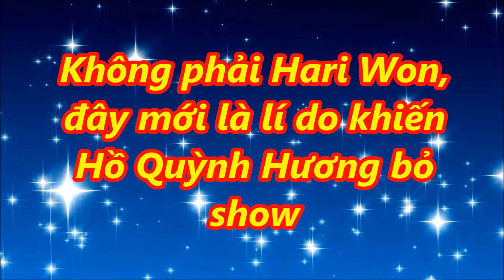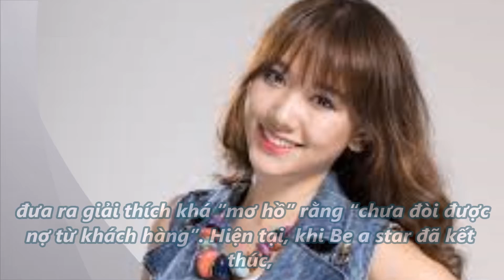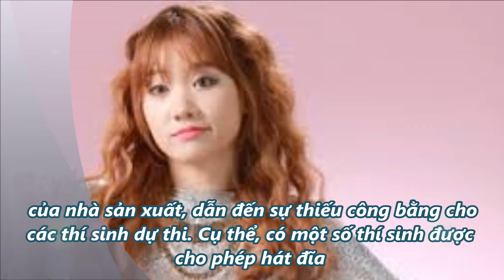Tin mới trong ngày - Không phải Hari Won, đây mới là lí do khiến Hồ Quỳnh Hương bỏ show,!!